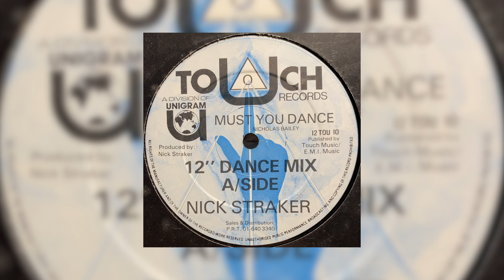nick straker ~ must you dance {12" dance mix} ♡